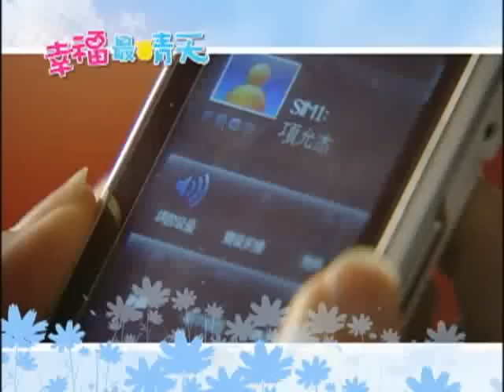中視《幸福最晴天#7》3/27精采預告60s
允杰的溫柔開朗，漸漸佔據詠詠的心，看著允杰、汪嵐和小念，詠詠驚覺到自己的多餘，詠詠該如何調適心情？允超對允杰的不滿，幾經挑撥，欲發明顯，被憤怒與報復沖昏頭的允超， 又將做出什麼讓人意料之外的決定？ 3/27(週日)晚間十點《幸福最晴天》